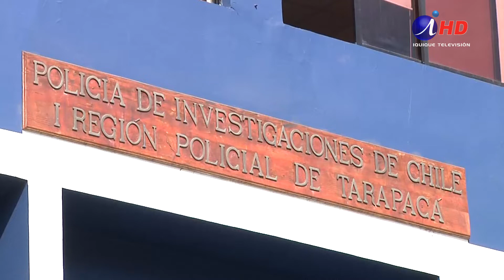Apoyo de la comunidad en decomiso de drogas en sector norte (2020.01.10) Iquique TV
Un trabajo mancomunado entre el Ministerio Público, La PDI y la comunidad, desarrollado desde agosto pasado en el sector norte de la ciudad, ha permitido desbaratar una actividad de tráfico, con decomiso de alrededor de 10 kilos de pasta base, cocaína y cannabis sativa, además de dinero en efectivo, permitiendo la detención de cuatro hombres y tres mujeres, todos chilenos, con la excepción de una ciudadana boliviana, todos puestos a disposición del Tribunal.